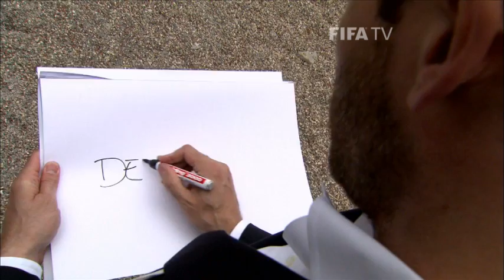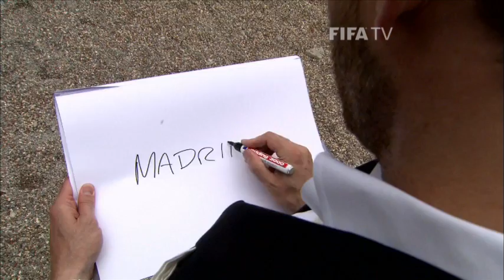Metzelder's long and winding road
Germany's Christoph Metzelder sits down with FIFA Futbol Mundial to discuss his time with Borussia Dortmund, Real Madrid, Schalke and the Mannschaft, who helped to second- and third-place in the World Cup.